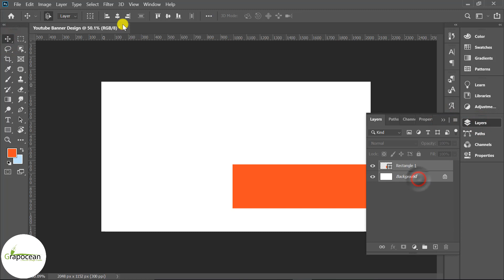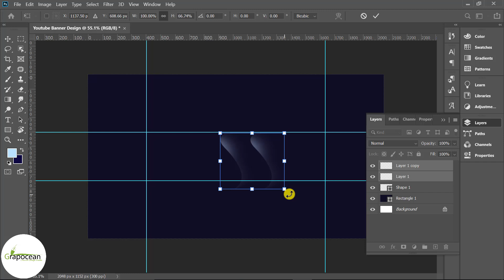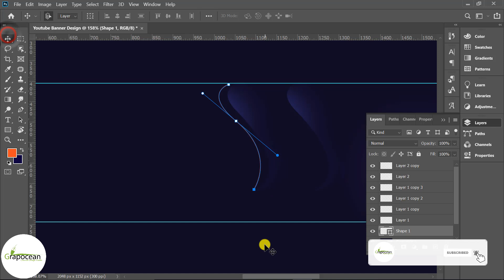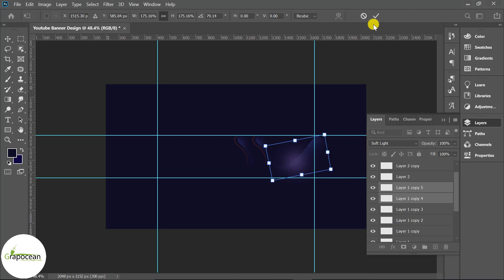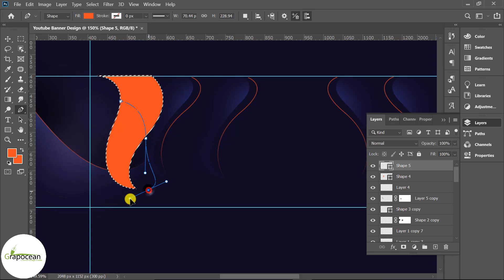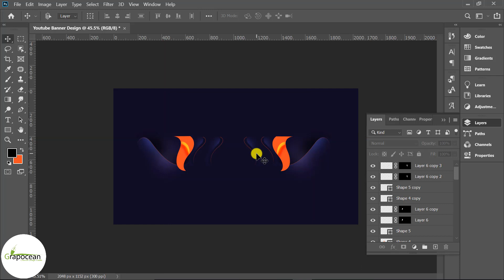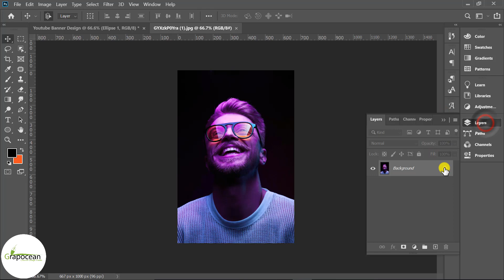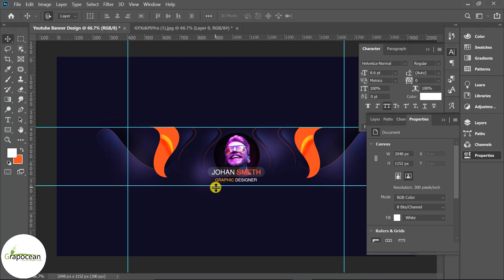Creative Youtube Channel Art Banner Template Design | Adobe Photoshop Tutorial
This tutorial is about making a professional youtube channel art banner in Adobe Photoshop CC. In this tutorial, I will show you step by step how to design a creative youtube banner in Adobe Photoshop. Try to watch my all tutorials.